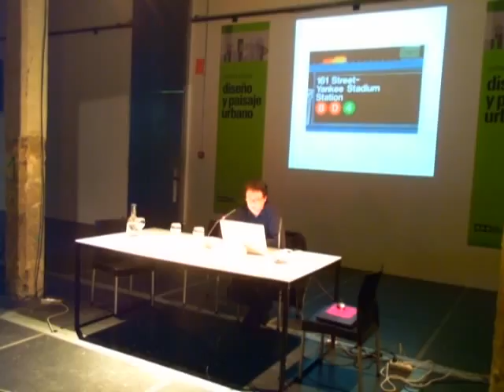Diseño y paisaje urbano (6): Sesión de tarde : ponencia Manuel Estrada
El 29 de Octubre de 2015 tuvo lugar en la Central de Diseño de Matadero Madrid la primera jornada con el título "Diseño y Paisaje Urbano" organizadas por El Club de Debates Urbano y la Fundación DIMAD con la colaboración del Ayuntamiento de Madrid.

En este video podemos ver la ponencia que dio comienzo a la sesión de tarde: La imagen de la ciudad, a cargo de Manuel Estrada (Fundación DIMAD)